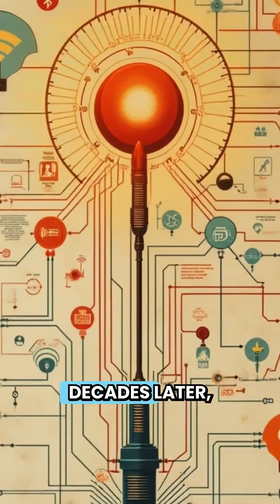The Hollywood Actress Who Secretly Invented WiFi (You Use Her Tech Daily)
The untold story of how a 1940s Hollywood actress secretly invented the technology that powers your smartphone, WiFi, and GPS - and why the world refused to listen to her.

Most people know Hedy Lamarr as a glamorous movie star from Hollywood's golden age. What they don't know is that she was also a brilliant inventor whose groundbreaking work laid the foundation for virtually every wireless device you use today.

While studios typecast her as just another pretty face, Lamarr was spending her evenings designing revolutionary technology that would change the world. During World War 2, she developed frequency hopping - a secret communication system designed to prevent enemies from jamming Allied torpedo signals.

The military's response? They rejected it as "too complicated."

Decades later, that same "impossible" invention became the backbone of WiFi, Bluetooth, GPS, and cellular networks. Every time you connect to the internet, send a text, or use navigation, you're using technology created by the actress the world refused to take seriously.

This is the incredible story of how Hedy Lamarr's mathematical genius was hidden behind Hollywood glamour, how her wartime innovation was dismissed by those who should have embraced it, and how her legacy finally got the recognition it deserved.

The next time someone tells you something is impossible, remember the movie star who invented the invisible networks that power our entire connected world - while everyone was looking the other way.